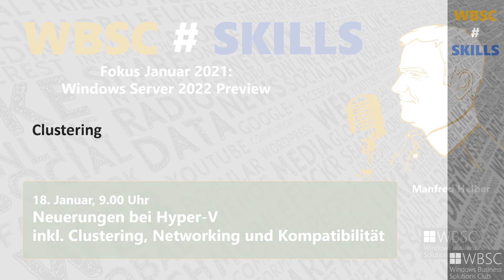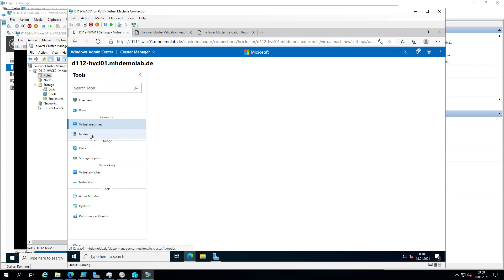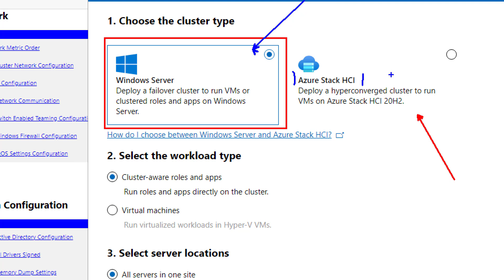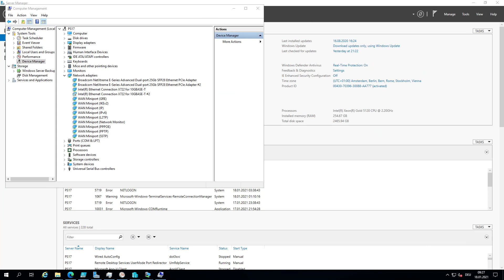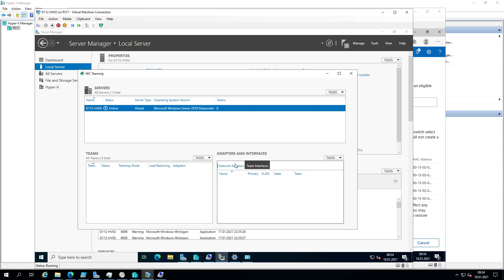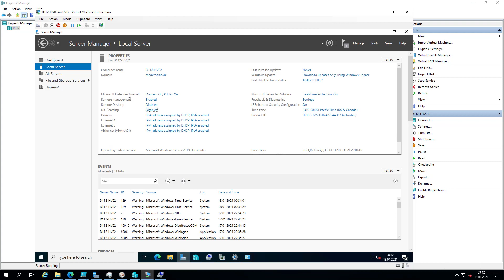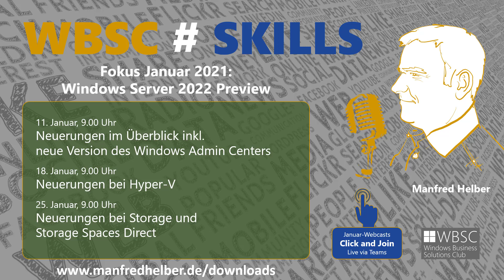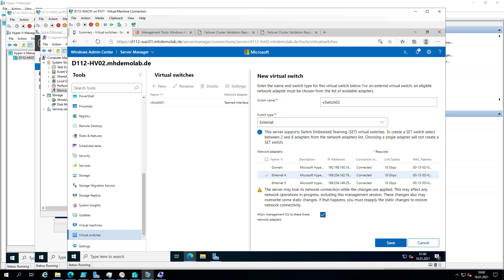Windows Server vNext / 2022 - Hyper-V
In diesem Video spricht Manfred Helber darüber was uns in der nächsten Version des Windows Servers im Bereich Hyper-V und Hyper-V Cluster erwartet. Außerdem spricht Manfred Helber über die Kompatibilität zu vorherigen Versionen in Bezug auf Export/Import und Hyper-V Replica.